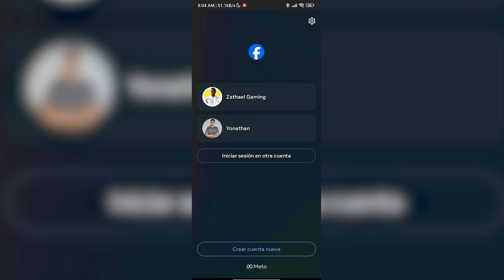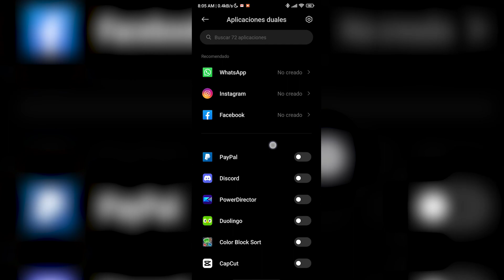✅ Como Tener Dos Cuentas de Facebook En Un Mismo Celular 2025 (Paso a Paso) 📲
APRENDE a Como Tener Dos Cuentas de Facebook En Un Mismo Celular 2025 en ESTE VIDEO...

En este video le enseñamos a como tener dos cuentas de facebook en un mismo celular, no olvide ver el vídeo hasta el final para que el método de como tener dos cuentas de facebook en el mismo celular 2024 pueda funcionar, ¿Pudo descubrir como tener dos cuentas de facebook en el mismo celular?, Comente a continuación si desea otro vídeo de como crear dos cuentas de facebook en un mismo celular…